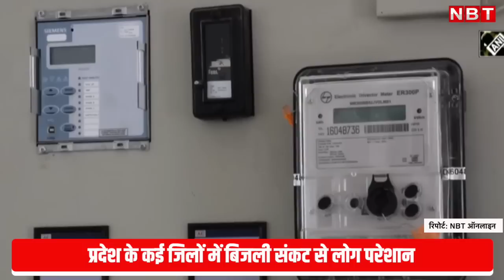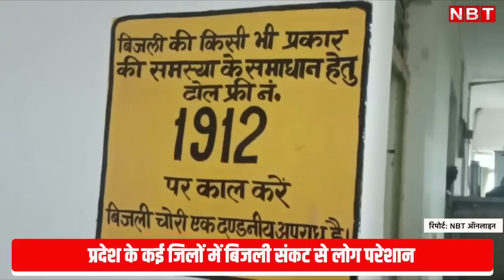UP Electricity Employees Strike Against Privitization: Yogi Govt बोली- परेशानी हुई तो Action होगा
UP Electricity Employees Strike Against Privitization, Yogi Government बोली- परेशानी हुई तो Action होगा